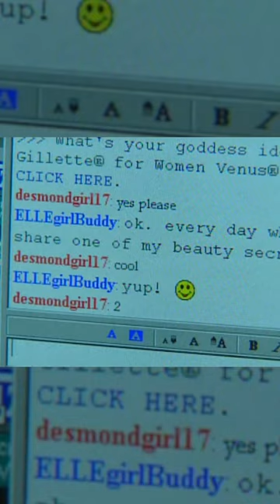Long before ChatGPT, these online chat bots were already talking to humans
ChatGPT's ability to sound human might feel new, but more than 20 years ago internet pioneers were already chatting with bots recruited by websites. Explore CNN's early reporting about bots replacing humans online.